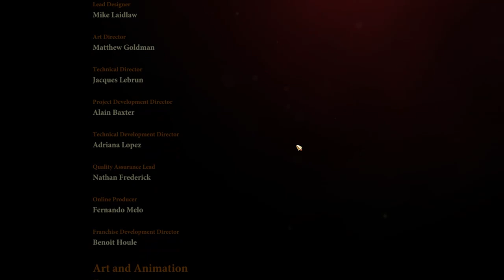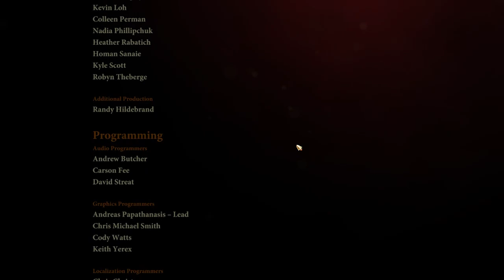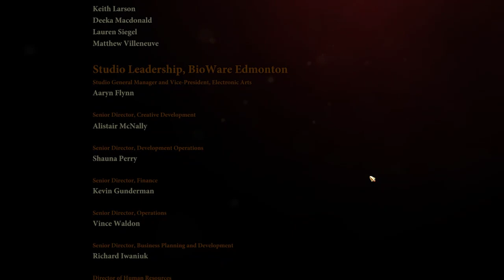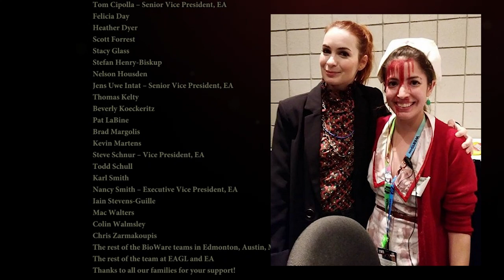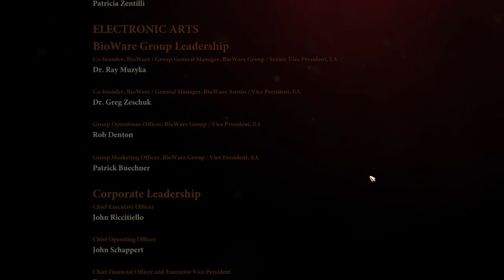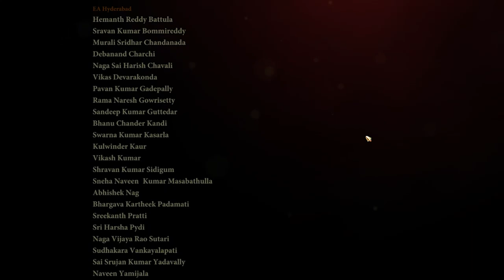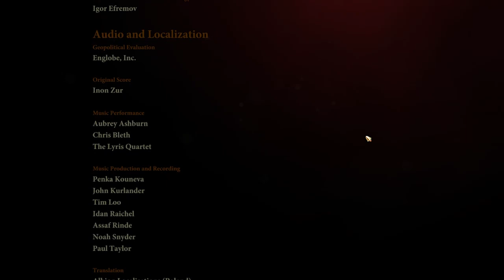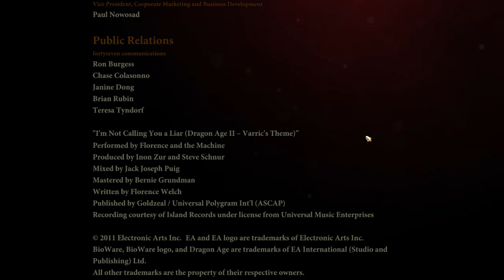SCREW YOU FENRIS - Dragon Age II: FINALE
that boy keeps me on my toes and I want to smack him